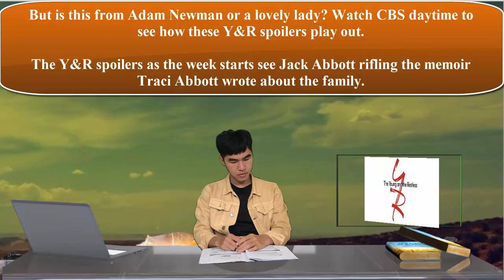YR Daily News Update 11/26/19 - The Young And The Restless Spoilers YR Tuesday, November 26th